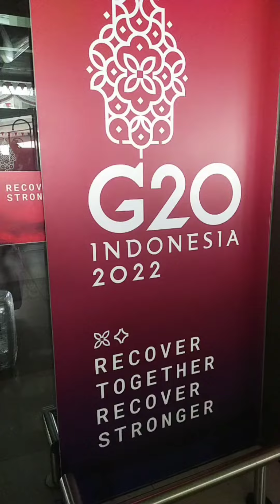vlog ke malaysia & singapore 2022